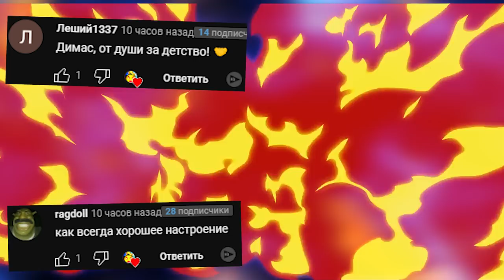Тестируем новое оружие ЧЕРНАЯ ДЫРА крутой мод в Гаррис Мод GMOD ► Garry's Mod